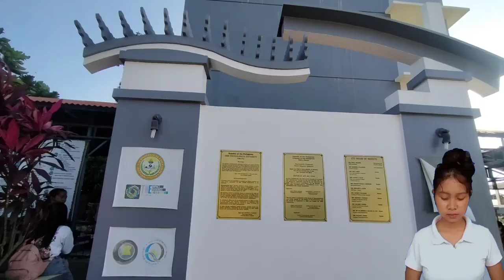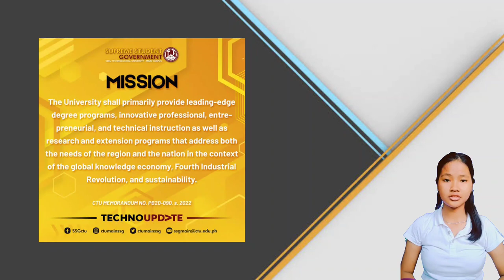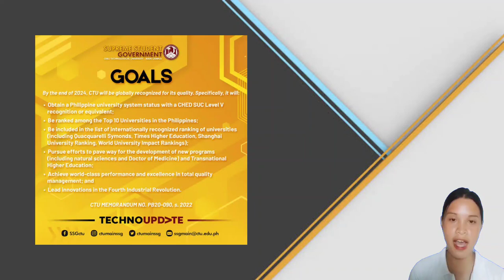Cebu Technological University - Promotional Video (w/ Vision, Mission, and Goals)